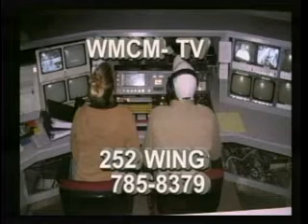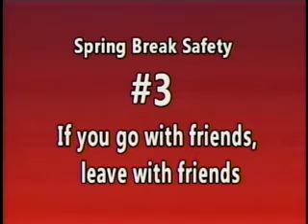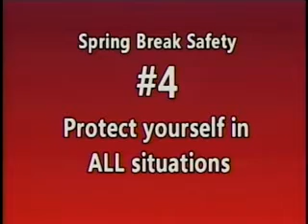Week In Review 3-14-13 PART 1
An in depth look at what is happening in the news on campus.  This program is organized like a regular daily newscast with sports included.  The program is broadcast LIVE every Thursday afternoon at 4:30pm. This week, Katie Butzen and Sean Mason host.